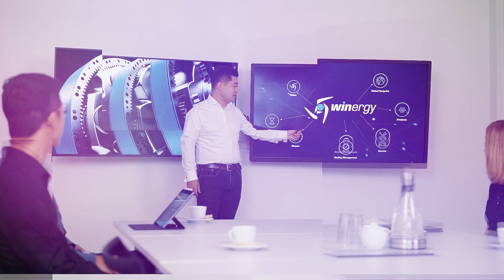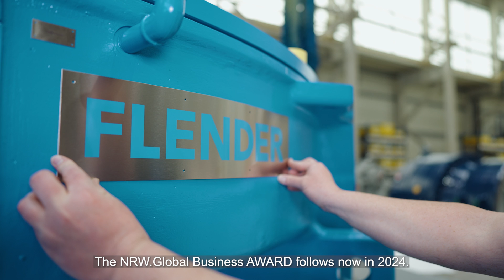NRW.Global Business Award 2024 - Porträt Preisträger Flender